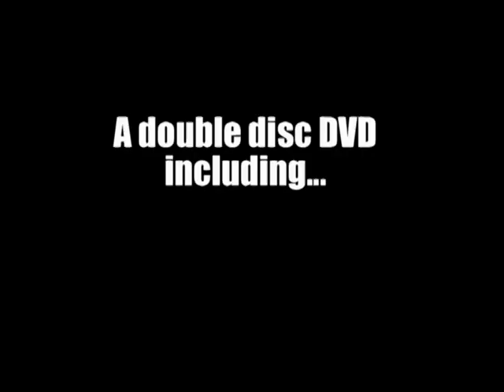Storm Chasing DVD - North or South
TornadoLive.Com presents our 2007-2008 storm chasing season available for purchase on a double-disc DVD which includes rare footage of the Greensburg supercell - from the beginning to inside the town minutes after the tornado hit.  Bonus footage of July 4th, 2007 Greensburg celebration with several interviews with residents and yet another storm that temporarily disrupted their celebration...

This is our second production and it will be available soon!

All video is copyrighted by Convective Force, LLC and may NOT be REPLICATED, DISTRIBUTED, LICENSED OR REPRODUCED WITHOUT OUR WRITTEN CONSENT.

Any violators will be prosecuted in a criminal as well as civil manner.